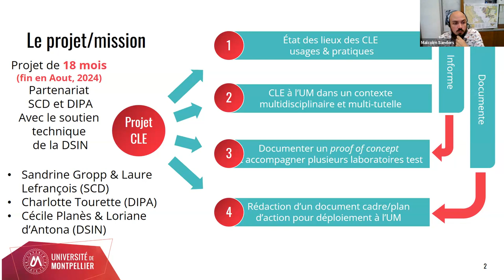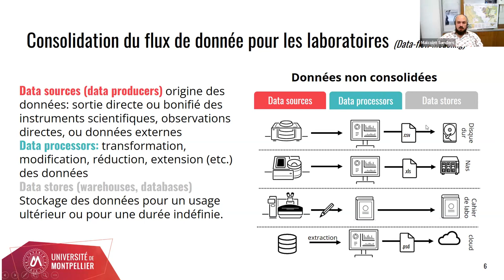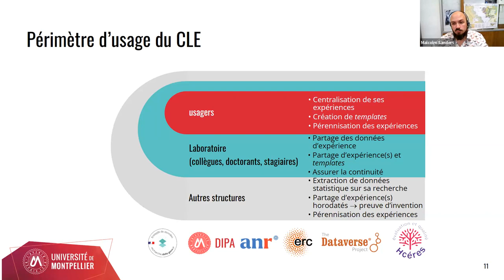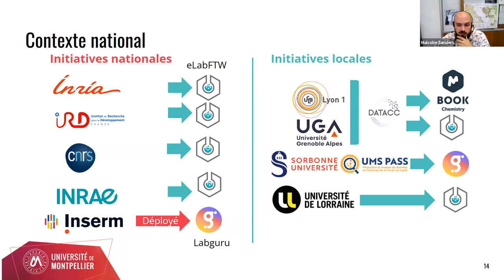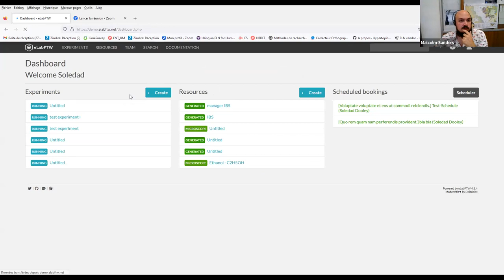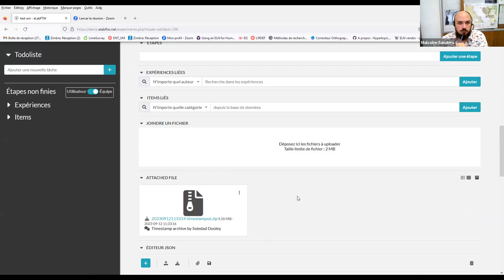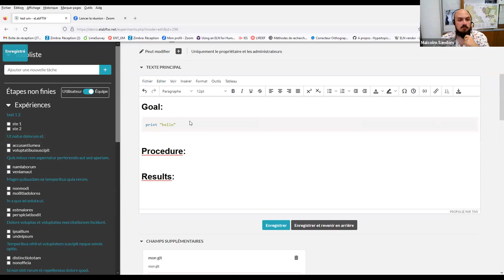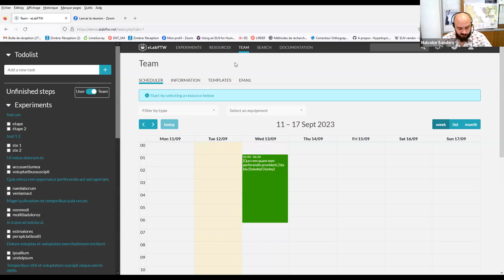Les cahiers de laboratoires électroniques à l'UM